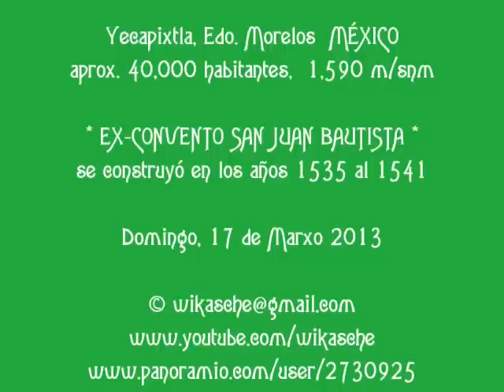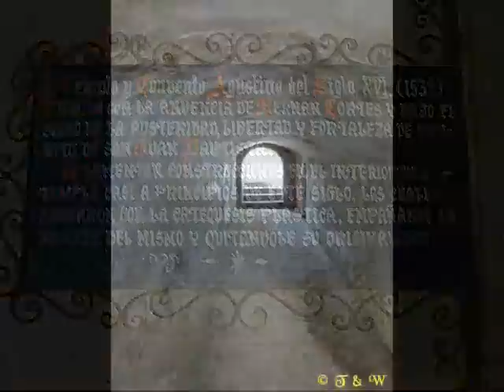Yecapixtla, Edo. Morelos MÉXICO, * EX-CONVENTO SAN JUAN BAUTISTA *'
Yecapixtla, Edo. Morelos  MÉXICO

* EX-CONVENTO SAN JUAN BAUTISTA *
se construyó en los años 1535 al 1541

Domingo, 17 de Marxo 2013